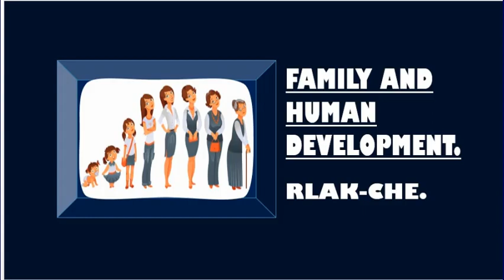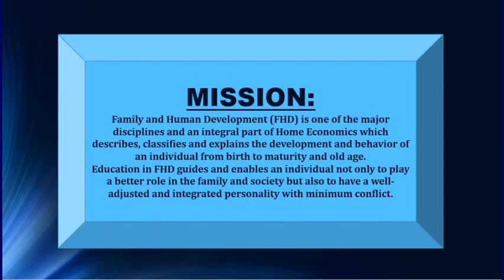RLAK GOVT. COLLEGE OF HOME ECONOMICS FAMILY AND HUMAN DEVELOPMENT DEPARTMENT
This program offers courses on the development of the individual and family throughout the lifespan. Students majoring in family and human development examine contemporary issues in society and how they impact families. Students also develop proficiency in written communication, computer skills, statistical analysis and research methodology.